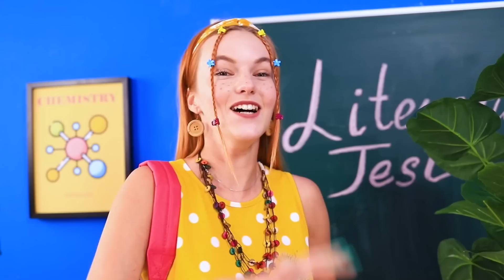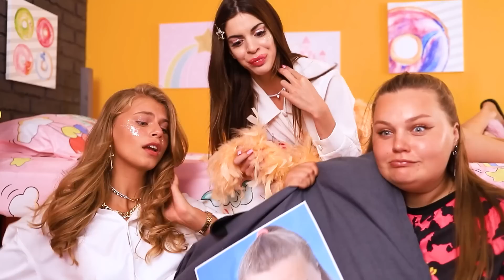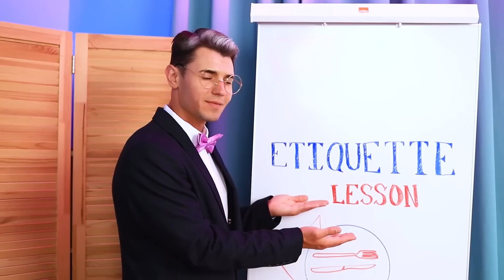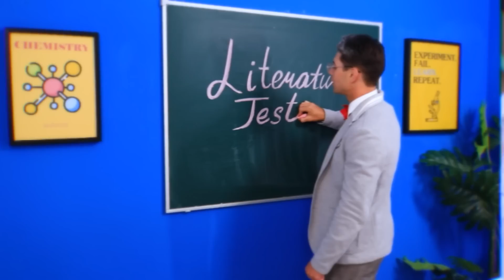Una Povera Ragazza in un Collegio di Lusso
Quando una ragazza povera entra in una scuola prestigiosa e costosa, incontrerà molti problemi da risolvere. E non si tratta solo dell’istruzione!